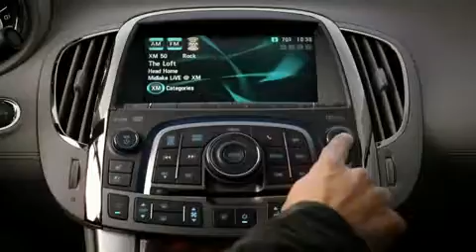2011 Buick Lacrosse in Alberta - Davis GMC Buick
- The 2011 Buick Lacrosse is here and its here to stay.  Come in to Davis GMC Buick in Lethbridge and test drive a vehicle that is all about comfort and stability.  Buick is back, ask us how they've made their comeback.